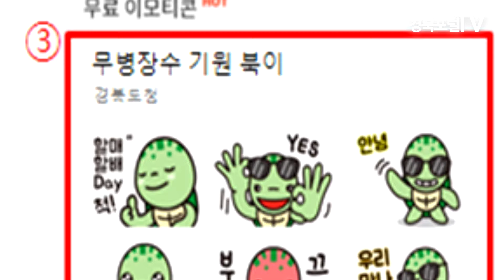경북도청 이철우도지사 이원경국장 복지건강국장 경북포털 정주연기자 한국신문방송인클럽 피폴TV 국민의소리TV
경상북도는 세대 간 만남과 소통, 가족공동체 회복을 위해 시행중인  ‘할매할배의 날’카카오톡 이모티콘을 출시했다고 밝혔다. 따뜻한 가족애와 조부모에 대한 사랑을 신세대에게 알리기 위한 마케팅의 일환인 이모티콘은 12일(수) 오후 2시부터 카카오톡을 통해 게시하며,  선착순 8천명에게 12종을 무료로 배포한다. 이모티콘은 카카오톡 충전소에서 간단한 초성 맞추기 이벤트를 통해 내려 받을 수 있으며, 다운받은 후 180일간 사용할 수 있다. ‘할매할배의 날’이모티콘은 무병장수의 상징 거북이를 활용하여 제작 하였으며, 가족공동체 회복운동인 할매할배의 날을 알리는 메시지 ‘엄지척’과 가족이 함께 만나자는 메시지와 ‘보고싶다', ‘뭐해' 등 귀엽고 유쾌한 공감대를 형성할 수 있는 12종으로 구성되어 있다. 할매할배의 날은 급격한 산업화와 핵가족화로 인한 노인문제(고독, 질병, 빈곤), 청소년 인성 부재현상(자살, 학교폭력), 가정붕괴 현상(패륜범죄) 등 각종 사회 문제를 지속적인 가족 간 만남과 세대 간 이해를 통해 가족 안에서 그 해결책을 찾고자 매월 마지막 토요일, 손주가 부모와 함께 할매할배를 찾아뵙고 소통하자는 생활실천 운동이다. 이원경 경북도 복지건강국장은 “젊은 세대의 마음속에 가족과 조부모에 대한 사랑이 자리 잡게 되길 바라는 마음에서 이모티콘 이벤트를 준비했다”며 “매월 마지막 토요일 할매할배의 날을 통해 3대가족이 함께 하고 가족의 소중함을 느끼는 행복한 경북을 만드는데 최선을 다하겠다”고 말했다.